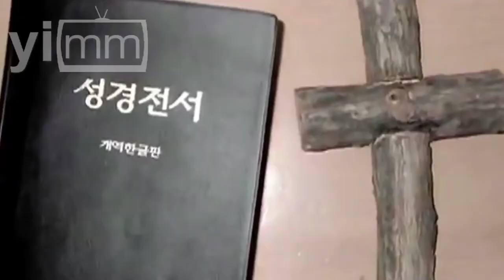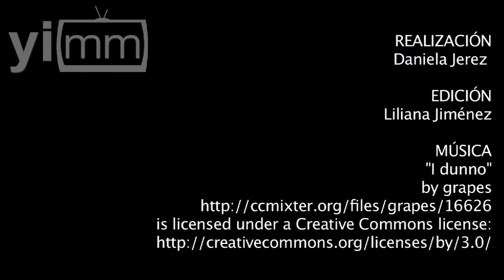Francisco visitará las periferias ignoradas por el mundo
Corea del Sur es el quinto país con más católicos en Asia y próxima parada del Papa Francisco que lleva así el Evangelio a las periferias y personas que sufren.